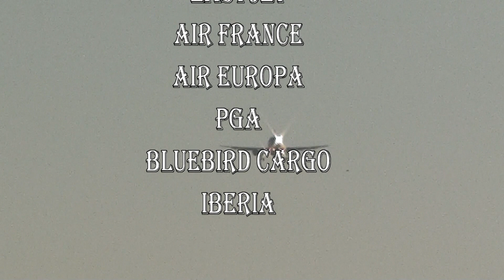HD TV Airport Aeroporto de Lisboa aterragens descolagens Lisbon Airport takeoffs landings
TV Airport Aeroporto de Lisboa aterragens descolagens Lisbon Airport takeoffs landings Flughafen Lissabon Starts Landungen